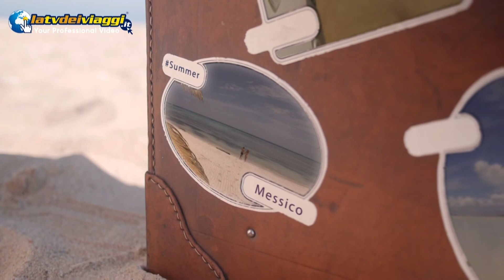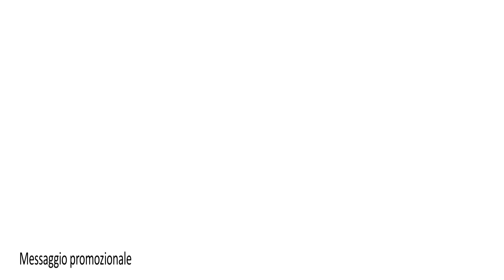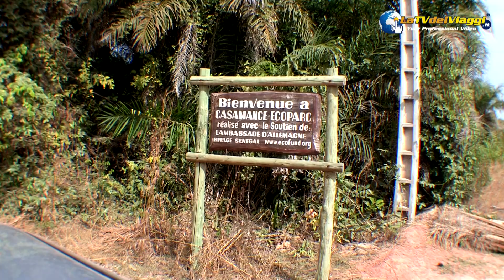Senegal La terra della Teranga